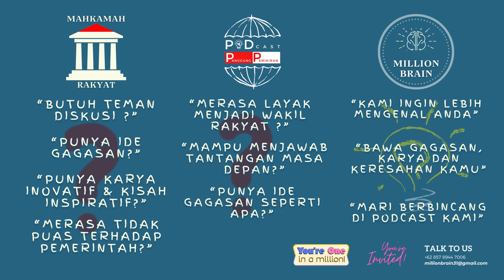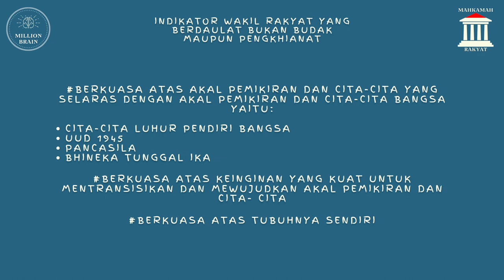Calon Bupati Asep Japar, Relawan : "3 Hal Ini Buat Saya Rela Mendukung" | Pencitraan Apa Betulan?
Podcast Panggung Pemikiran merupakan panggung untuk calon wakil rakyat untuk mengenalkan diri. Jangan hanya minta dukungan, tapi apa yang ditawarkan baik pemikiran, ide gagasan atau kebijakan apa yang akan diambil jika terpilih. Podcast ini memberi referensi untuk masyarakat agar memilih wakil rakyat yang berdaulat, mempunyai etika dan moral dan mampu menjawab tantangan di masa depan, tolak politik uang, terpilihlah karena kualitas pemikiran bukan karena uang yang dikeluarkan.

Pembicara : Ambiya ( Ketua Relawan RAJA, Relawan Asep Japar)